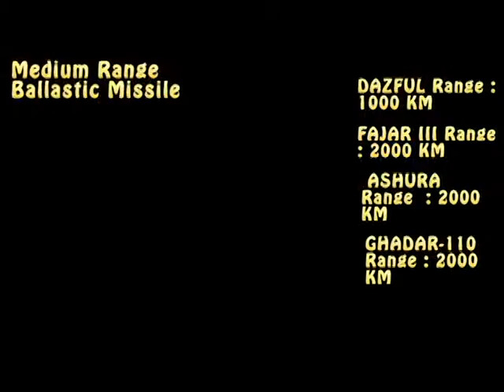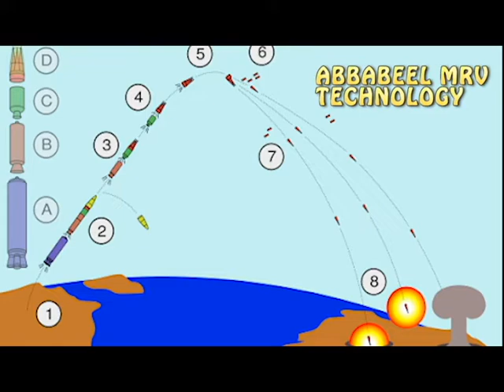Top 5 Muslim Countries In The World 2020 | Umaik Tv | In Hindi | Urdu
This Video Is About Top 5 most PowerFul Muslim Countries In The World
Watch This Video To The If U wanna Know Which Is The Num O f Your Country
This Video Contain Detailed Information
Here The Details : }

  -No 5 In Ranking Saudia Arabia
     .Budget 70 Billion
     .Active Personel 300000
     .Reserver Personel 200000
     .World Ranking 17
     .Tanks 1300
     .Towed Artellity 1900
     .Self Propelled Hovitizer 800
     .Multi Rocket System 120
     .Helicopters 218
     .Intermediate Range Bellestic missile DF-3 from China-Range 4000 KM Quantity 30
     .Intermediate Range Bellestic missile DF-21 From China-range 1700 KM Quantity Un Known
     .Patriot Anti Missile America
     .Tactical Missile { Hareem 2 } Range 280 KM

     -No 4 In Ranking Egypt
     .budget 14 Billion
     .Active Personel 440000
     .Reserver Personel 500000 Total Army 940000
     .World Ranking 15
     .Tanks 4600
     .Towed Artellity 2300
     .Self Propelled Hovitizer 900
     .Multi Rocket System 660
     .Helicopters 305
     .Ballastic Missile From Russia&Korea (Range 300 to 700 KM)
     .Tactical Missile M270( buyed From America And Russia ) Frog (300 To 500) KM

     -No 3 In Ranking Iran
     .Active Personel 610000
     .Reserver Personel 350000 ( TOTAL 960000 )
     .Budget 20 Billion
     .World Ranking 13
     .Tanks 2360
     .Towed Artellity 3700
     .Self Propelled Hovitizer 635
     .Helicopters 212
     .Multi Rocket System 580
     .Tactical Missile ( Zilzal Range : 160 KM ) ( Tondar Range : 150 KM ) ( Zilzal II Range 200 KM ) ( ZILZAL III Range : 250 )
     .Cruise Missile ( SOUMAR : 2500 ) Maden by russia and Iran
     .Short Range Billistic Missile ( RAAD-500 Range : 500 KM ) ( SAHAB I Range : 300 KM ) ( FATEH-110 Range : 300 KM ) ( FATEH-313 Ranghe : 500 KM ) ( SHAAB II Range : 500 KM ) ( ZULFIQAR RANGE : 700 KM )
( QIAM-I RANGE : 800 KM )
     .Mediam Range Ballastic Missile ( DAZFUL Range : 1000 KM ) ( FAJAR III Range : 2000 KM ) ( ASHURA Range : 2000 KM ) ( GHADAR-110 Range : 2000 KM ) ( KHURAMSHAR Range : 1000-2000 )
     .Long Range Billistic Missile ( HOWSONG-10 FROM-KOREA Range : 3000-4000 KM ) ( HOWSONG-12 FROM N-KOREA 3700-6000 KM ) ( SIGIL RANGE : 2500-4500 )
     .ANTI SHIP AND ANTI AIR CRAFT MISSILE CARRIER RANGE : 300 KM
     .INTERCONTINENTAL MISSILE ( Range : 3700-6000 KM ) ( SHAAB 5 ) ( SHAAB 6 ) ( KAWSAR ) UNDERDEVELOPMENT

     -NO 2 In Ranking Turkey
     .Active Personel 3650000
     .Reserver Personel 380000 Total Army : 745000
     .budget 14 Billion
     .World Rank 12th
     .Tanks 3460
     .Towed Artellity 1650
     .Self Propelled Hovitizer 1370
     .Multi Rocket System 460
     .Helicopter 570
     .Tactical Missile ( Battle Field Missile ) BORA : 360 KM ( MGM-140 RANGE : 160 KM )
     .Cruise Missile (SOM-J RANGE : 190 KM ) ( SOM-A RANGE : 260 KM )
     .Short Range Billistic Missile ( J-600 RANGE : 150-900 KM )

     -NO 1 In Ranking PAKISAN ( WORLD 6TH AND ISLAMIC FIRST ATOMIC POWER COUNTRY
     .NUCLEAR WEAPON 130-170 (in coming 4 year pakistan beat france in atomic race u have 225 nuclear weapon
     .Active Personel 657000
     .Reserve Personel 560000 Total Army 1217000
     .budget 11 BILLION
     .No 8 missile Power In Muslim World ( And No 1 In Muslim World ) ( ALL Missile Are Nuclear Capable )
     . DANGEROUS Missile ABBABIL MRV TECHNOLOGY
     .Tanks 3248+500 are in pakistan in 2021
     .Towed Artellity 2270
     .Self Propelled Hovitizer 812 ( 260 are those who can fire necular missile )
     .Multi Rocket System 411
     .Helicopter 465+110 will be in pakistan in 2021
     .Tactical Missile ( NASR RANGE : 70KM ) ( ABDALI RANGE : 200 KM )
     .SHORT RANGE BILLISTIC MISSILE ( M-11 Range : 300 KM ) ( GAZNAVI RANGE : 300 KM )( SHAHEEN-I RANGE : 750-900 KM )
     .MEDIUM RANGE MISSILE ( GAURI-I RANGE : 1500 KM ) ( GAURI-II RANGE : 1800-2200 KM ) ( SHAHEEN-II RANGE : 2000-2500 ) ( SHAHEEN-III RANGE : 2750 KM )
     .Intermediate range Ballistic missile ( ABABEEL RANGE : 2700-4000 KM )
     .Cruise Missile ( BABUR-I RANGE : 700 KM ) ( BABUR-II RANGE : 1000 KM ) ( RAAD RANGE : 600 KM )